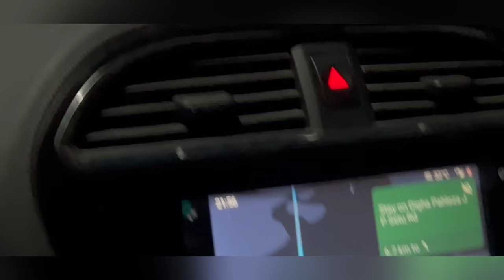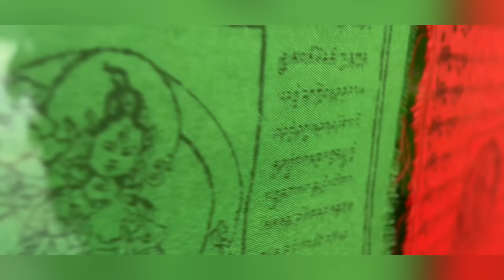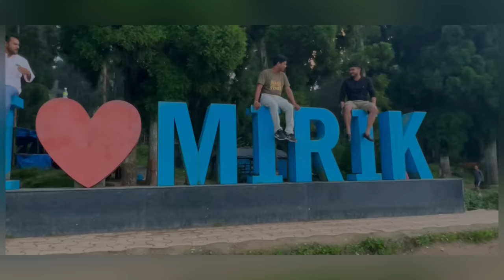Darjeeling Vlog | Jyoti Singh Vlog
Jyoti Darjeeling Vlog | Jyoti Singh Vlog